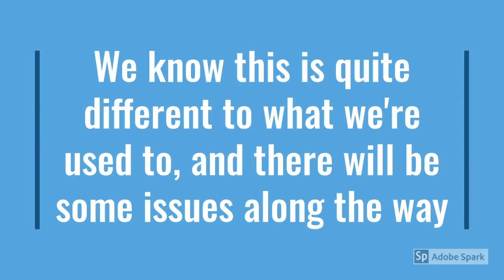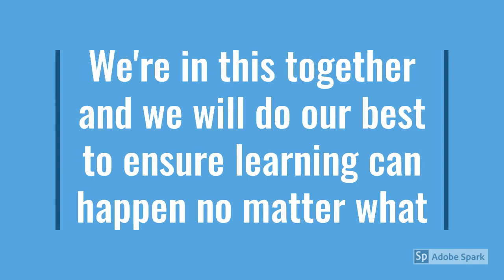Online Learning Tips